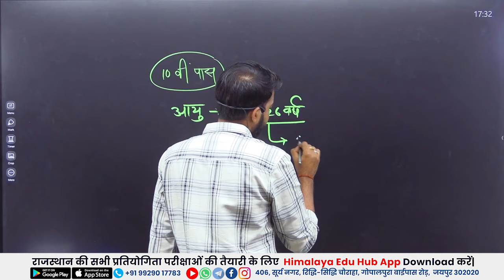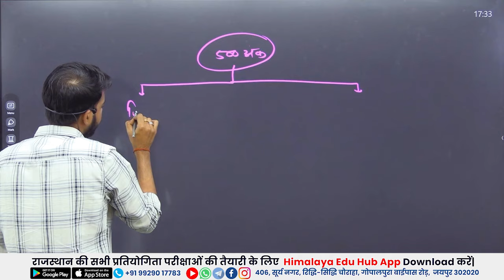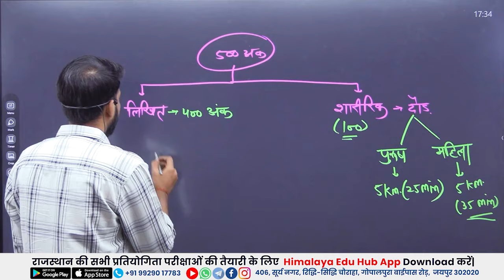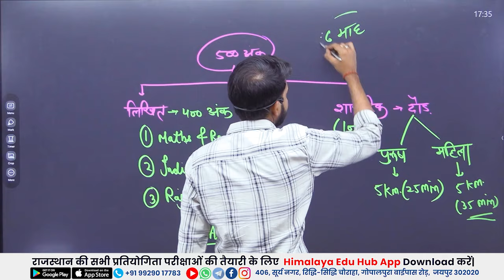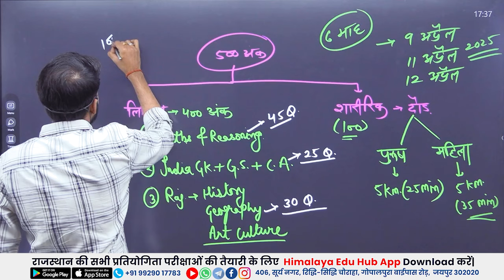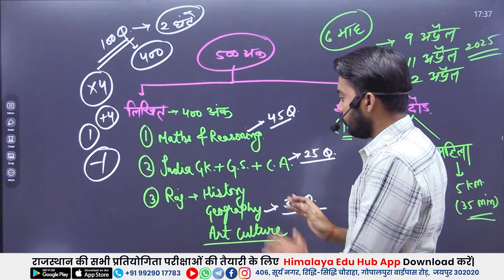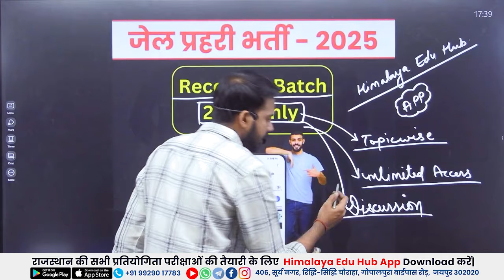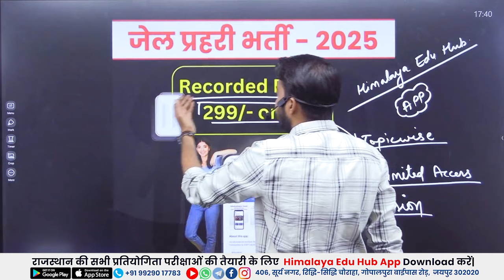नयी जेल प्रहरी भर्ती | Syllabus | Total Post | Exam pattern | Eligibility | By - Amit Choudhary sir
Offline Centre : 406, Suryanagar, Riddhi Siddhi Circle, Gopalpura Bypass Road, Jaipur, 302018 (Raj.)

👉🏽 Boost your exam prep! Get the Himalaya Edu Hub APP for free tests, expert guidance, and unlimited learning resources

reet 2024, new reet vacancy 2024,
reet new vacancy 2024, reet vacancy 2024,
sanskrit vibhag 3rd grade teacher bharti,
2nd grade new vacancy 2024, himalayaeduhub
rajasthan reet new vacancy 2024, 1st grade new vacancy 2024,
reet latest news today, reet 2024 kab aayegi,
reet 2024 new vacancy, reet syllabus 2024,
reet waiting list 2023, 1st grade vacancy 2024,
reet news today, reet 2024 kab hogi,
3rd grade waiting list 2023, rajasthan new vacancy 2024,
first grade new vacancy 2024,reet 3rd grade vacancy 2024.
reet level 1 high court decision today, reet court case latest news,
reet waiting list 2023, Reet level 1 vacancy 2024,
teacher guruji channel reet bharti 2024,
new reet bharti 2024, Reet pre exam 2024,Reet mains exam 2024, reet vacacny 2024,reet bharti 2024, reet pre & mains, reet pre exam 2024 kab hoga,रीट पात्रता परीक्षा 2023- 24,नई रीट भर्ती कब आएगी, Reet New Vacancy 2024 Notification | Reet New Vacancy Syllabus | Reet 2024 Best Books,
reet 3rd grade vacancy 2024, reet 2024 syllabus,
reet 3rd grade 2024 syllabus, Reet pre exam 2024
reet 2024 राजस्थान GK कैसे तैयार करें?, How to Prepare Rajasthan GK for reet mains,
How to Crack REET Main 2024 Exam in 3 Month, REET 3rd Grade 2023|
REET 3rd Grade Strategy, reet 3rd Grade Ki Taiyari Kaise Karen ,Best Books, Teacher, Test Series, Amit choudhary sir, 3rd Grade (REET Main Exam) taiyari kaise kare , reet level one , 3rd grade gk kaise taiyar kare, 3rd GRADE mains Exam  2024 Strategy,
Strategy for REET mains ( Grade 3rd ), reet shikshan vihdiyan,
Reet level 2 2024 ki taiyari kese kare, Reet level 1 ki taiyari kaise kare 2024
Reet news Himalaya edu hub, reet latest news today, reet latest news 2024
reet 2022 latest news, Reet new vacancy, reet online classes,
reet mains rajsthan gk, himalaya edu hub
reet new vacancy 2024  classes, reet level 1 syllabus 2024